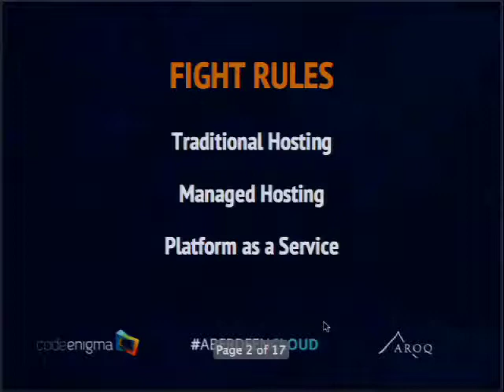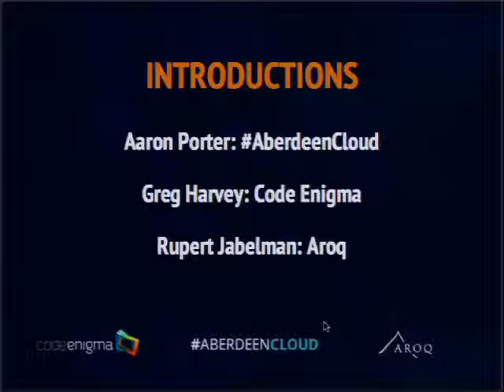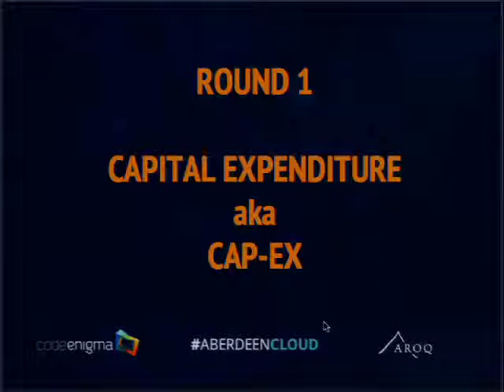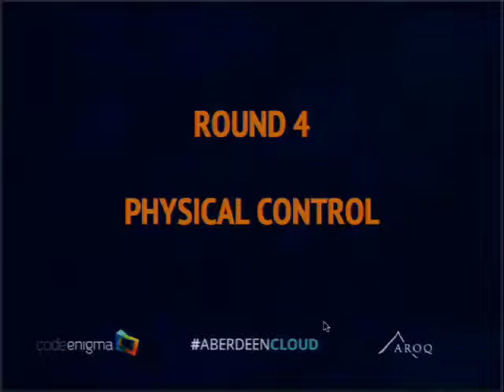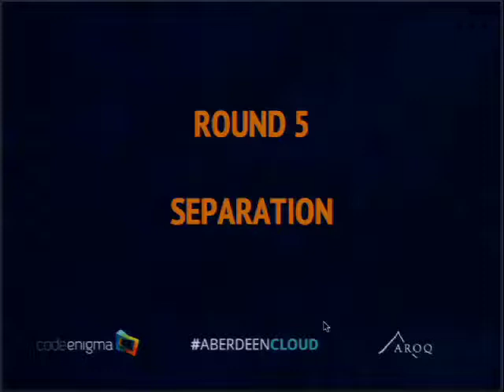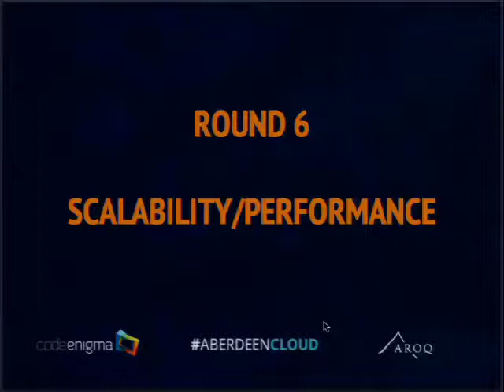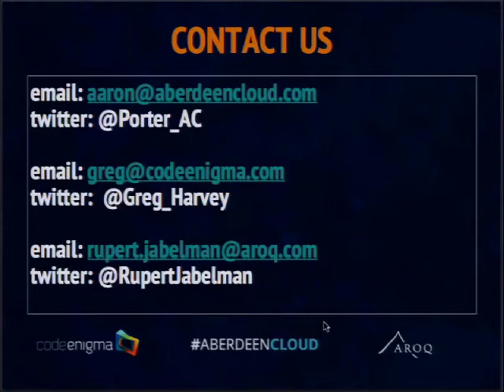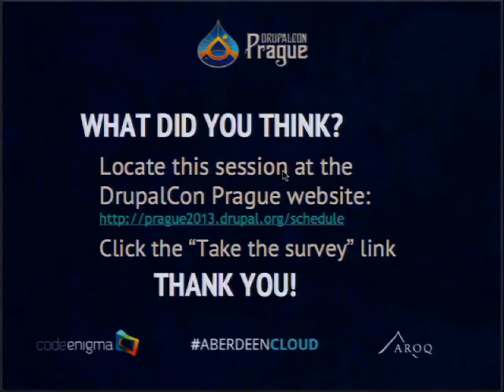DrupalCon Prague 2013: THE ULTIMATE SHOWDOWN: TRADITIONAL HOSTING VS THE CLOUD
This presentation will be a no-holds-barred fight to the finish between Cloud hosting & Traditional managed hosting. Actually, in this Panel we will aim to objectively present the relative strengths and weaknesses associated with both Cloud and Managed hosting.

Your presenters will be Aaron Porter, from AberdeenCloud, and Greg Harvey, from CodeEnigma. Both presenters are considered to be experts by many in their particular fields, and will present the subject matter in an entertaining and engaging way, which is certain to leave the audience feeling as though they have gained considerable knowledge regarding the different hosting options. This is a non-technical presentation which will be geared towards educating people about hosting options; it is not a SysAdmin "how to" session.

Some areas to be discussed:
1. CapEx
2. Productivity
3. Ux
4. Data security
5. Physical control
6. Performance